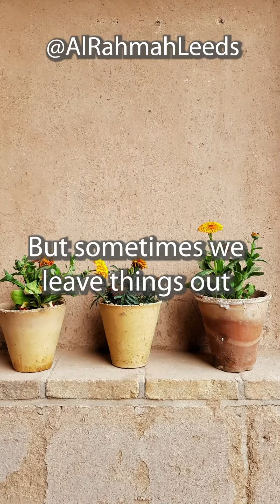Short Khutbah | Al-Rahmah Leeds | Abu Usamah At-Thahabi